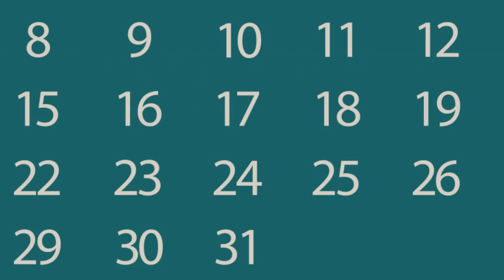Agenda Semanal TNCR 1/12/15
Agenda semanal de espectáculos en el Teatro Nacional de Costa Rica.